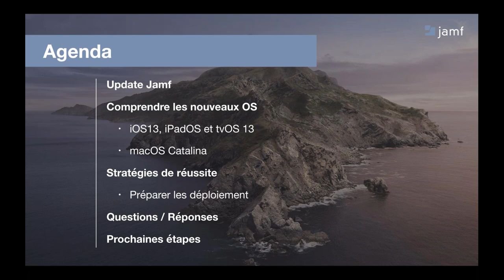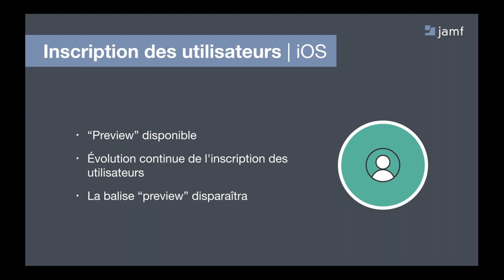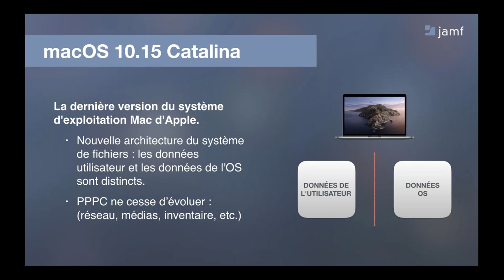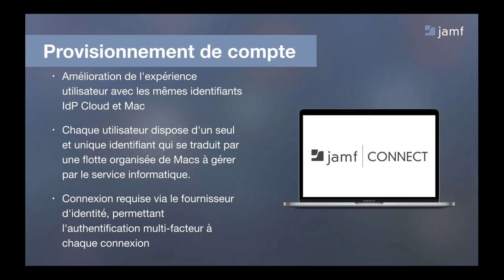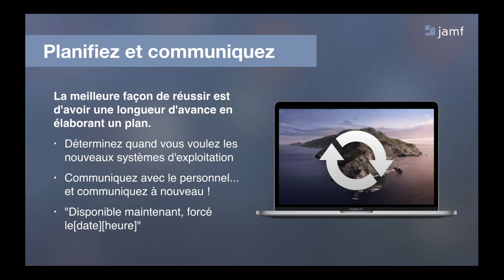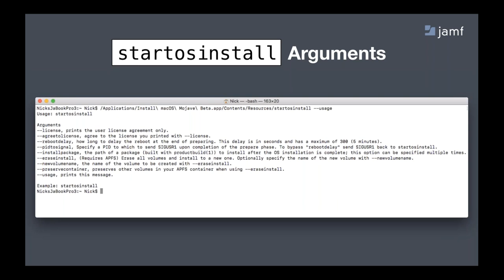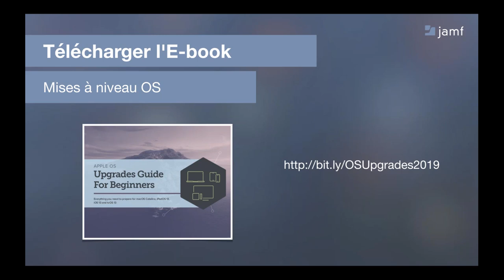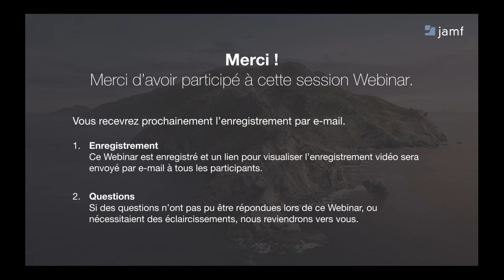Mises à niveau des OS Apple : Catalina, iOS 13, iPadOS et tvOS 13